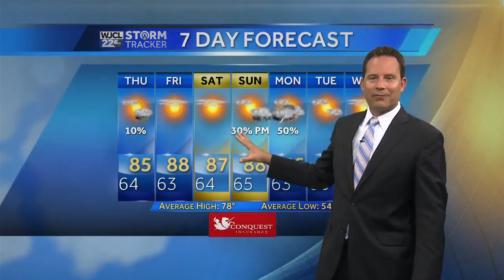Tracking raindrops and warmer temperatures